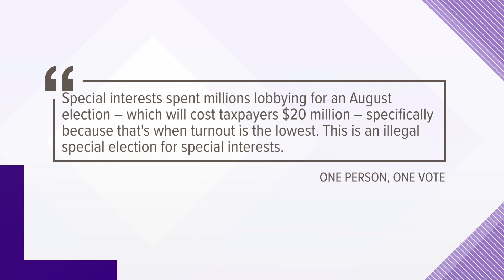Group files lawsuit against Ohio special election in August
An Ohio Constitution change aimed at thwarting an abortion rights issue on the ballot this fall is headed to the August ballot.